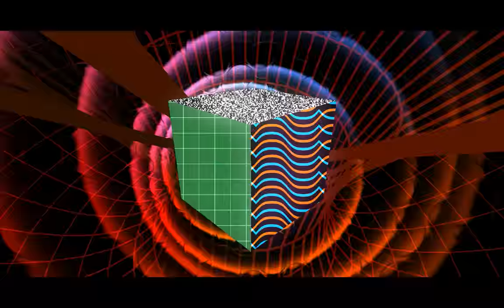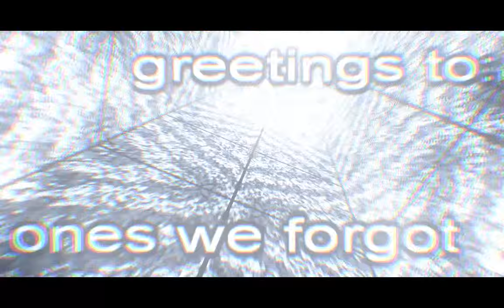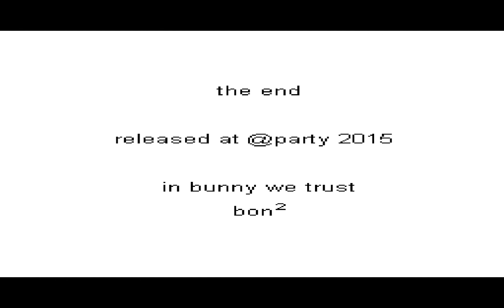diztrt by bon² - @party 2015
diztrt by bon². Released at @party 2015.
64k. 2nd place in the Combined Intro compo.
Video captured from "safe" version.